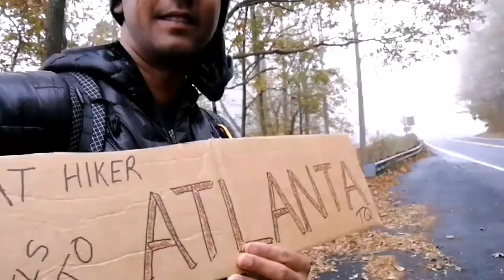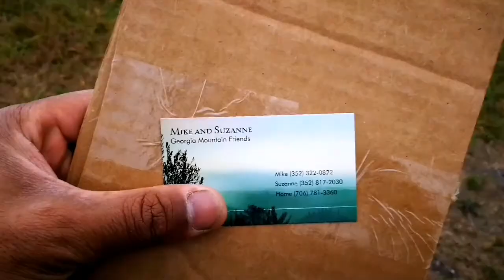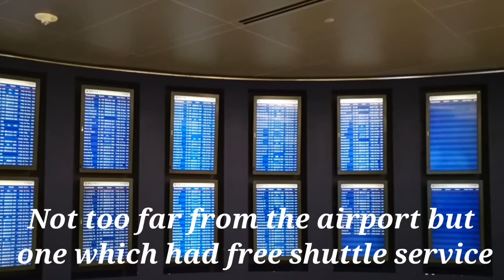Appalachian Trail Day 5.1 - Neel Gap & Going Home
7 November 2019
10,000 Miles to Springer
Coming down from Blood Mountain to Neel Gap, Mountain Crossings, Walasi-yi Center and then hitchhiking to Altanta. My last day on the AT.